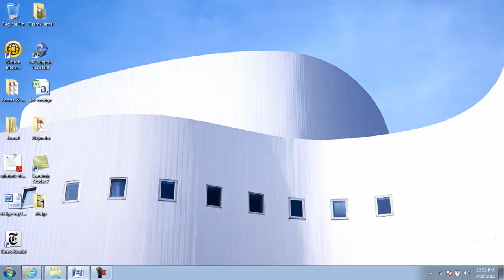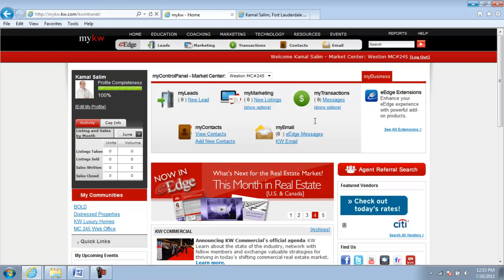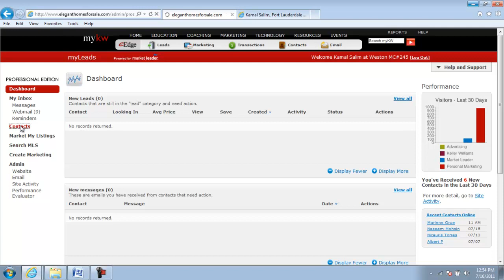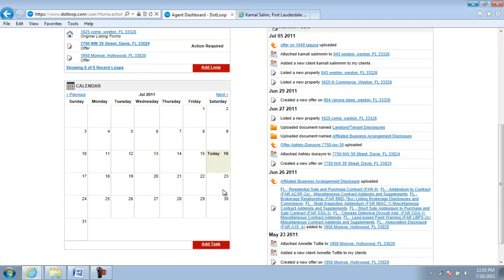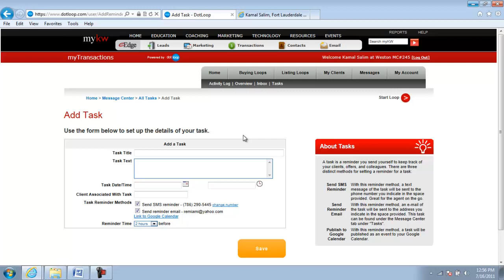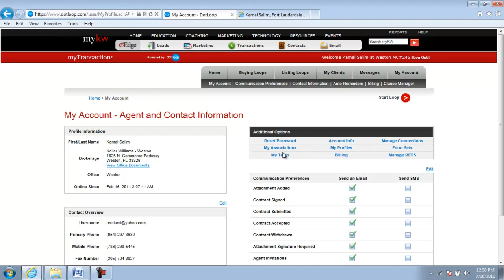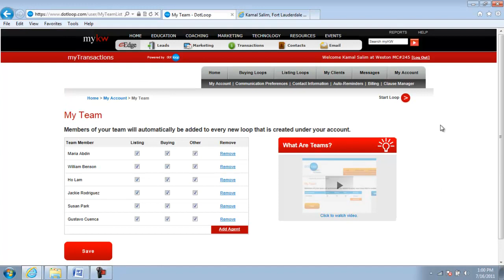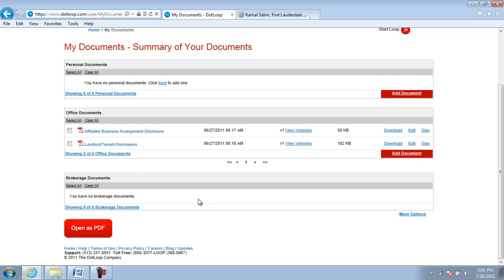KW eEdge - myTransactions - Getting Started - Kamal Salim - Weston, Florida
Getting Started with KW eEdge, create a new client, customer management system, client management system, myTransactions, kw greensheet, eEdge training, tips & tricks, Weston, Florida